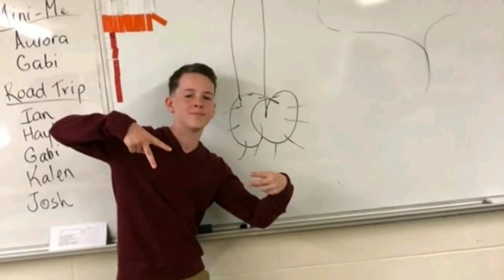Shooting pop can gone violent (feat sc random)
Background music is Kevin gates I love it.